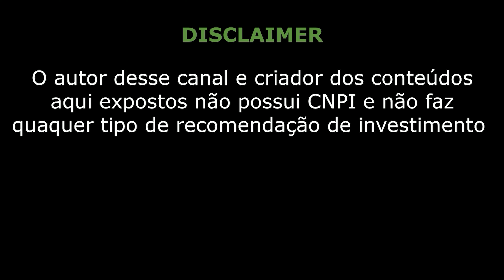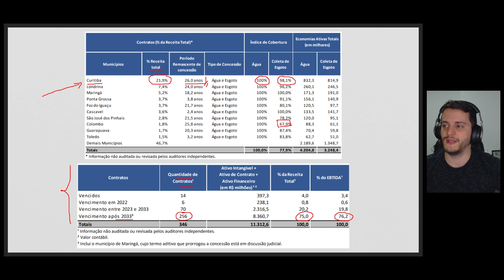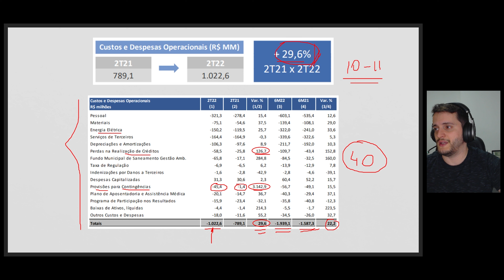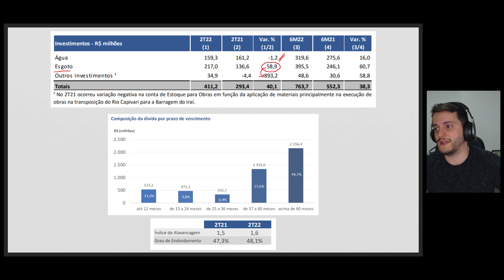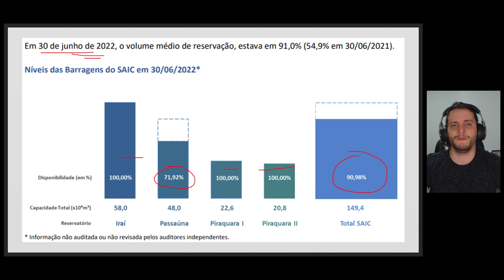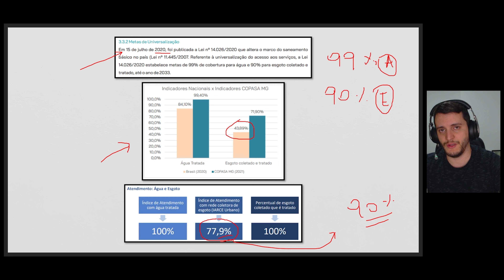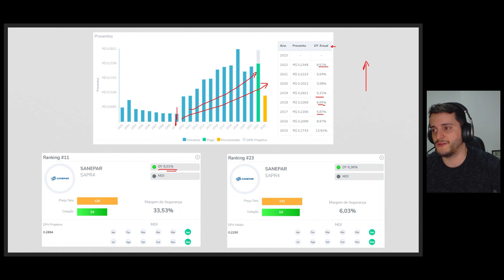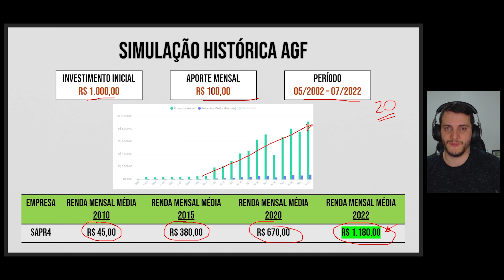SERÁ QUE ESSA FONTE PODE SECAR? RESULTADOS SAPR 2T22 | SAPR3 SAPR4 SAPR11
No vídeo de hoje, iremos abordar uma empresa que representa o S nos setores BESST! A Sanepar (SAPR3 SAPR4 SAPR11) a empresa de saneamento do Paraná.

📣 Quer aprender mais sobre o mundo das finanças e ainda por cima ajudar o canal Vida de Acionista?

Considere comprar um dos livros recomendados pelos links abaixo:

📚 A psicologia financeira: lições atemporais sobre fortuna, ganância e felicidade - Morgan Housel (livro físico) ou (ebook)
📚 O mercado de ações em 25 episódios - Paulo Portinho
📚 Faça Fortuna com Ações, Antes que seja Tarde - Décio Bazin
📚 O Investidor em Ações de Dividendos - Orleans Martins
📚 O Mais Importante para o Investidor - Howard Marks
📚 O jeito Warren Buffett de investir - Robert G. Hagstrom
📚 A bola de neve: Warren Buffett e o negócio da vida - Alice Schroeder
📚 O investidor de bom senso - John C. Bogle
📚 Investindo em Ações no Longo Prazo - Jeremy Siegel
📚 O investidor inteligente - Benjamin Graham
📚 Os segredos da mente milionária - T. Harv Eker
📚 Pai Rico, Pai Pobre - Robert T. Kiyosaki

🔔 Ainda não se escreveu? Não perca tempo!

Saneamento básico é um ponto muito relevante mas muito escondido em nosso dia-a-dia. Está diretamente ligado com saude pública e bem estar da população.
Dele também é possível extrair biocombustíveis como fonte de energia alternativa, por outro lado, no fornecimento de água, está a mercer das forças da natureza para manter seus reservatórios dentro dos limites operacionais para capitação e sofre muito
em periodos de seca.

Vamos falar da Sanepar (SAPR3 SAPR4 SAPR11) e seu resultado no 2º trimestre de 2022.
E, como sempre, faremos uma simulação histórica sobre o desempenho da ação.

Capítulos

00:00 - Sanepar (SAPR3 SAPR4 SAPR11) a empresa de Saneamento do Paraná.
00:39 - Destaques do 2T22.
02:09 - Contratos, seus percentuais na receita da empresa e suas datas de vencimento.
03:21 - Custos e Despesas Operacionais.
06:22 - Investimentos e composição da dívida por prazo de vencimento.
07:35 - Plano Plurianual de investimentos de 2021 até 2025.
08:31 - Histórico e momento atual dos níveis de reservatórios da empresa.
10:28 - Como o marco regulatório afeta a Sanepar (SAPR3 SAPR4 SAPR11)?
12:31 - Sanepar na estratégia do AGF+.
14:06 - Distribuição de proventos da Sanepar (SAPR3 SAPR4 SAPR11).
15:52 - Simulação histórica do AGF+. Quanto seria minha renda mensal investindo em Sanepar (SAPR3 SAPR4 SAPR11)?